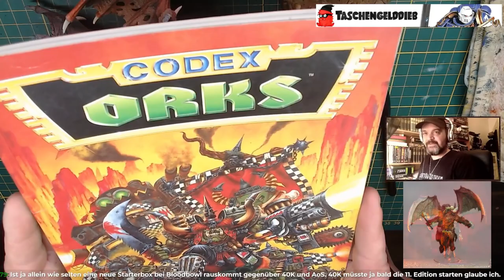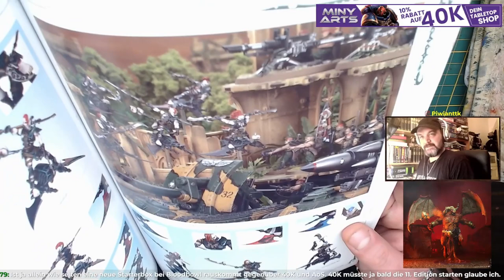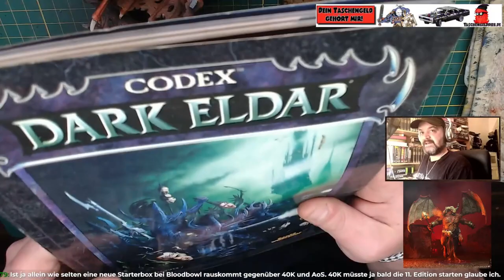Gemeinsam kreativ: Orcus bemalen und eure Fragen beantworten!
Lasst uns gemeinsam Orcus zum Leben erwecken! In diesem interaktiven Livestream male ich live und beantworte eure Fragen. Ob ihr selbst malt oder einfach nur neugierig seid – ich freue mich auf eure Teilnahme! Kommt vorbei, bringt eure Kreativität mit und lasst uns zusammen Spaß haben!

Falls ihr noch Miniaturen benötigt. Schaut doch mal bei meinen Unterstützer-Shops rein:
KUTAMI

Ihr möchtet eure alten Minis loswerden oder günstig gebrauchte Figuren kaufen?